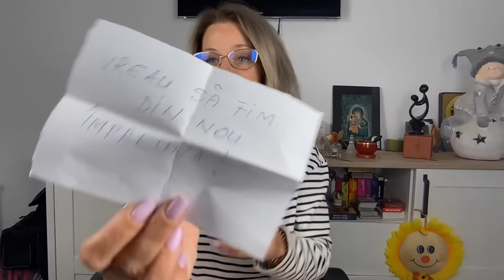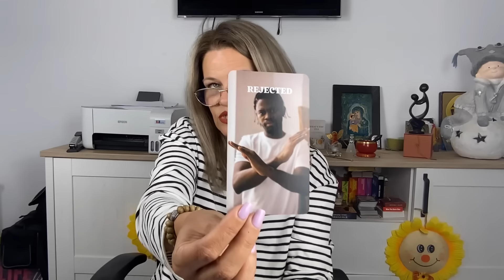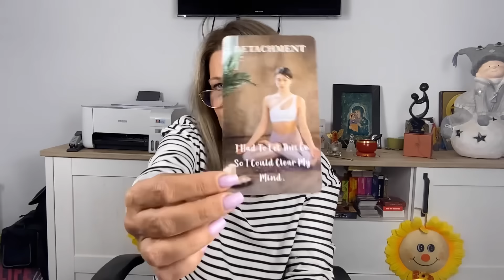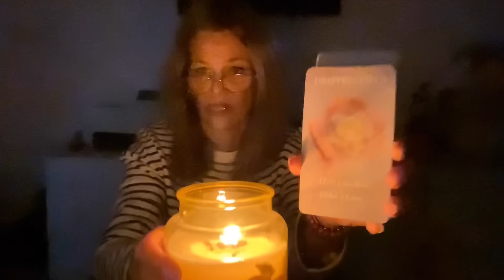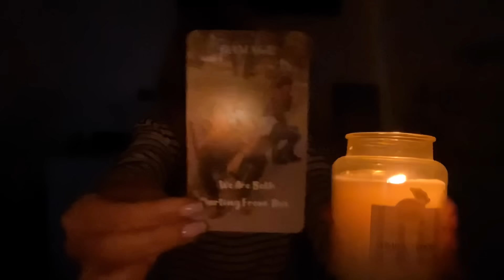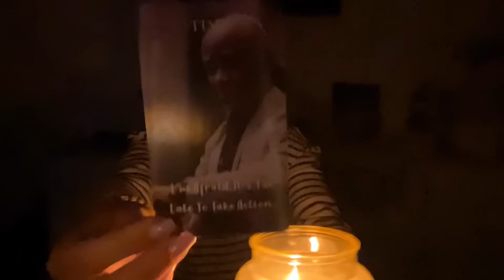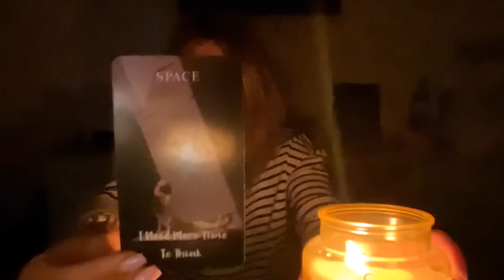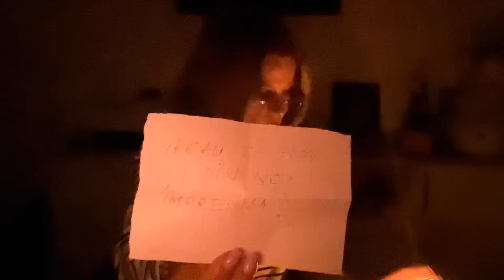🔥RELUAȚI COMUNICAREA💋ÎNTÂLNIRE CU BUCLUC SAU BALAMUC😅M-A SURPRINS CE S-A ÎNTÂMPLAT IN TIMPUL CITIRII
BINE VA REGASESC ,SUFLETE DRAGI !MULTUMIRI INFINITE PT COMENTARIILE VOASTRE SI PT TIMPUL ACORDAT INTALNIRILOR NOASTRE ZILNICE!
carti de tarot si oracol utilizate:

1.MESSAGE OF LOVE ORACLE DECK

Aura